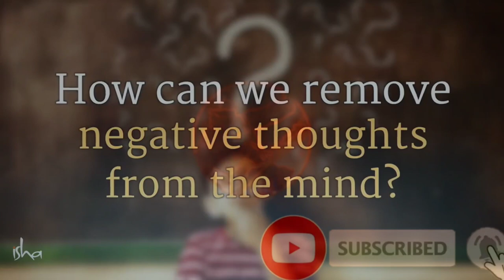🔴REMOVE NEGATIVE THOUGHTS BY DOING THIS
Negative thoughts and emotions are natural responses to disaster and heartache, but long constant negativity can cause serious health problems. Some common effects of negativity include depression, anxiety, drastic changes in metabolism (overeating or under-eating), fatigue, headache, chest pain, upset stomach, and social withdrawal.

Sadhguru looks at how the mind, which should be the greatest boon, is unfortunately being used by most people as a misery-manufacturing machine. He also gives us a simple process to begin the process of experiencing the magic of the mind.